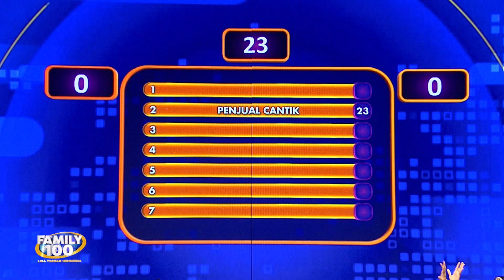Aa Irfan Shock Dengar Alasan Tim Desa Majakerta & Kelurahan Panjer Terima Tawaran SPG - Family 100